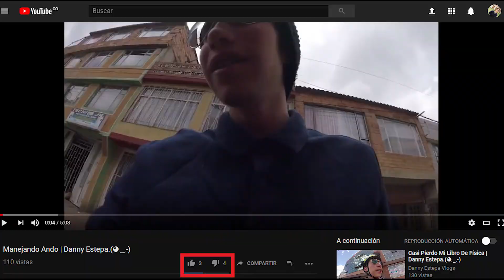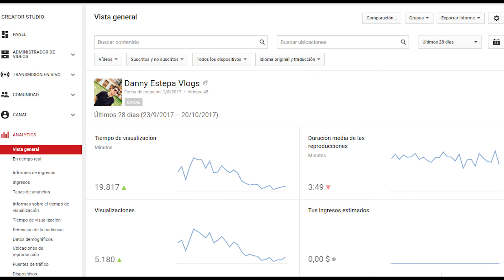¿Que Pasó Con Los VLOGS Diarios? | Danny Estepa.(◕‿-)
Danny

¿Quieres Tener Todos Mis Vídeos a Tan Solo Un Click?. Descarga Esta Aplicación: